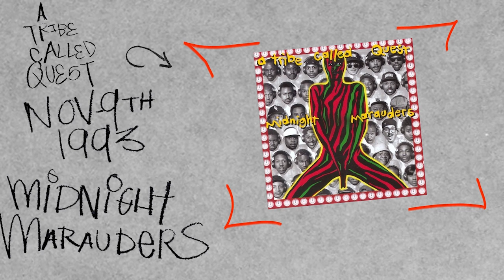Terrace Martin - INFLUENCES Ep. 2: A Tribe Called Quest "Midnight Marauders"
INFLUENCES is a series that gives a viewer the chance to hear and see what music has most inspired their favorite artist of today. With the first 6 Episodes Grammy Nominated Music Producer/Mixer Terrace Martin takes us on a journey through his favorite music records, from 1950's John Coltrane to 2000's D'Angelo. The music he grew up listening to while running around his fathers living room has shaped the sound he now creates for some of the most popular artists of today.

New album, "3ChordFold Pulse".  Available Now!

Official music video by Terrace Martin performing INFLUENCES Ep. 2: A Tribe Called Quest "Midnight Marauders". 2014 AKAI Music